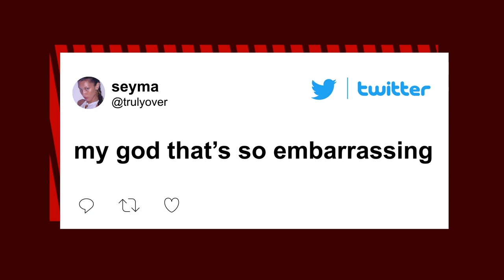Fans horrified by ‘X-rated’ sex scene in ‘The Idol’: ‘I lost respect for The Weeknd’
TV viewers were left horrified by a sex scene that aired during HBO’s “The Idol” Sunday night.

The footage in question showed The Weeknd, now known by his given name Abel Tesfaye, telling a woman to “f–kin’ stretch that tiny little p—y” while she stuck her fingers in her mouth.

The show, which already has been described as a “rape fantasy,” faced even more criticism than it already had as soon as the scene aired.

“I will never see the weeknd the same after this theidol,” tweeted one viewer.